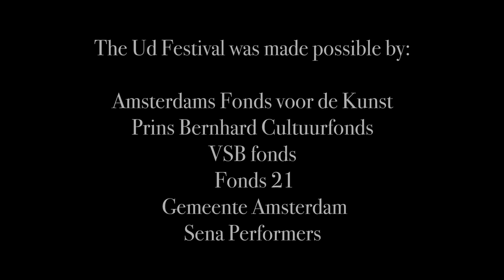UD festival 2018: Marcel Khalife & Amsterdam Andalusian Orchestra